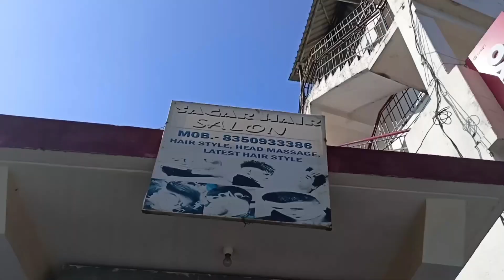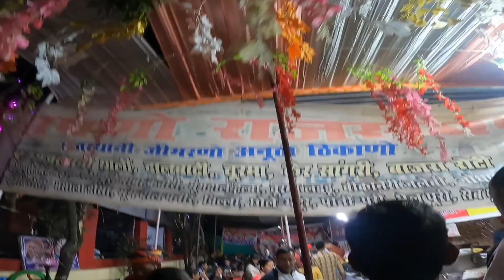Finally Meri Kismat Mai Mela Jana Poora Hua 😩💯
Hello and Namastey to all..
I hope u will like my video and if u truly like my video than Please immediately do like and comment and share with your friends and other social media platforms ...
I really thank full for you guys to support me and watch my video